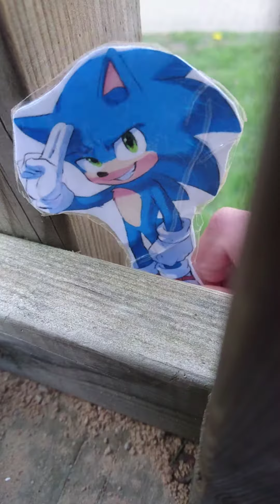Sonic and he's friends meet with crazy dogs (part 2)